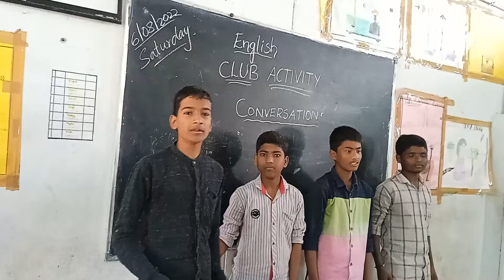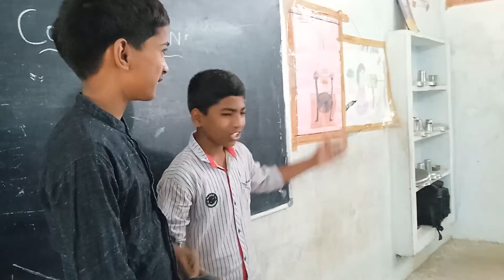mjp sspt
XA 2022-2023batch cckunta